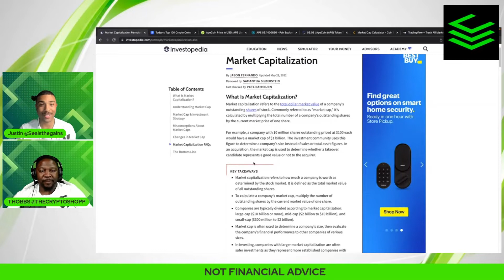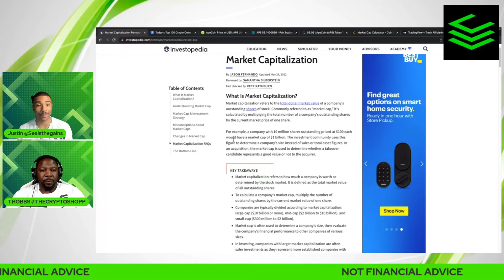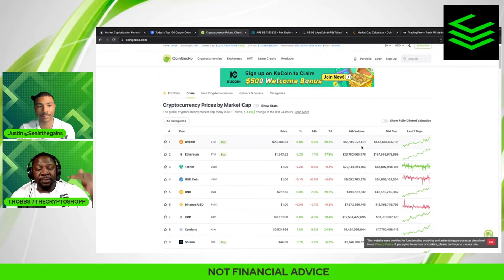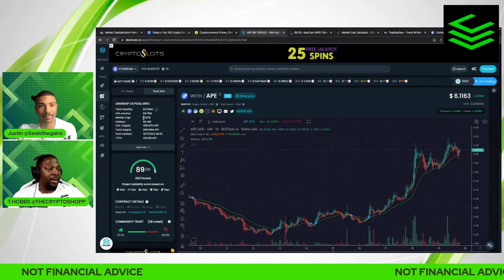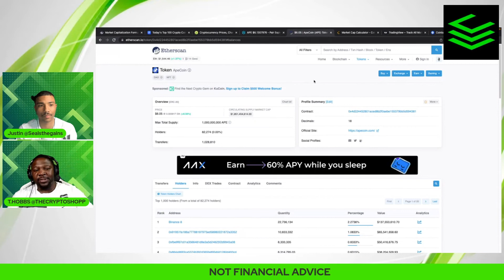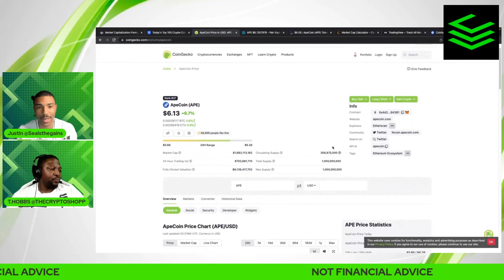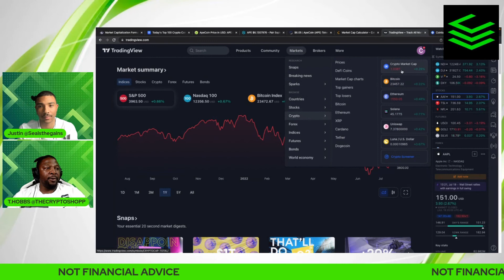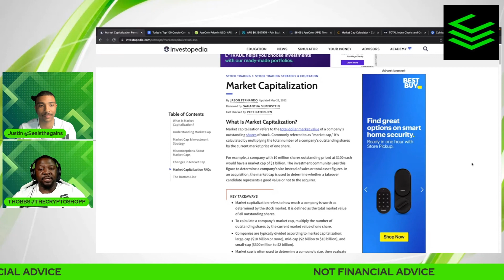Market Cap Breakdown and Why it is Important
General Market Cap Breakdown and Why it is Important
In this video Justin and Hobbs talk about what market capitalization means and why it's important to know in relation to investing.